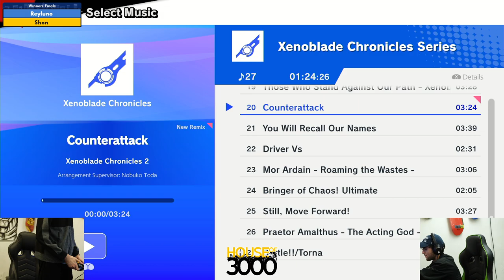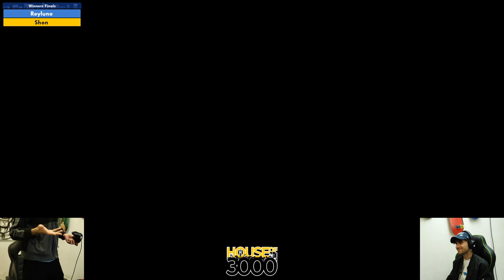BoMBS 166 Winners Finals Reyluno vs Shon